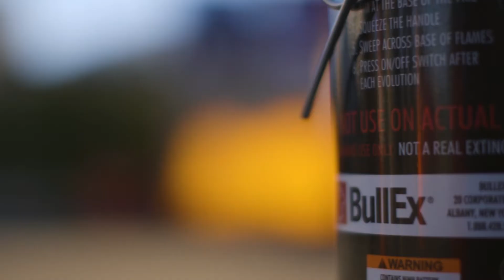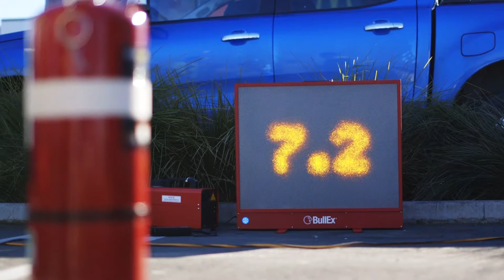No Fuss – No Mess Fire Extinguisher training locatable anywhere throughout New Zealand.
Outstanding business start-up opportunity with genuine prospects to franchise.
Unique in the New Zealand market ‘Workplace Safety Fire Training’ has proven to be a safe, environmentally friendly, low-cost and mobile solution that can simulate a range of fire events and conditions.